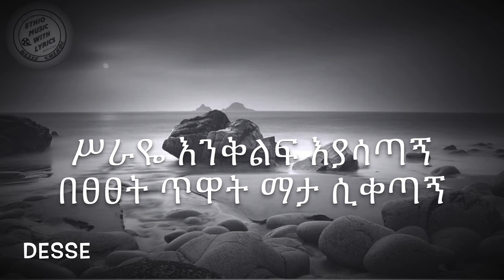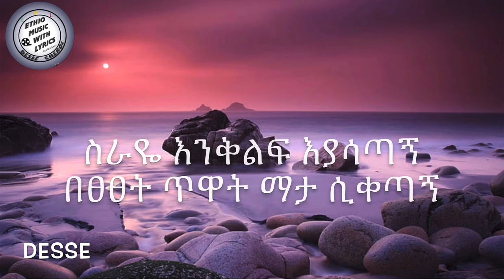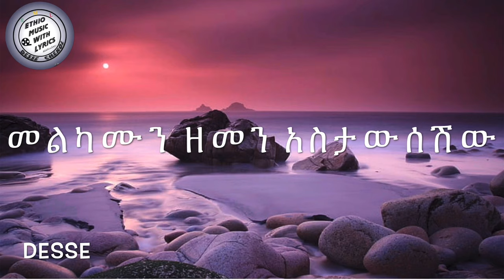Sayat Demissie & Lemlem Hailemichael - Yet Nesh Wedaje [With LYRICS] |የት ነሽ ወዳጄ Ethiopian Music HD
Sayat Demissie & Lemlem Hailemichael - Yet Nesh Wedaj | የት ነሽ ወዳጄ With LYRICS Ethiopian Music HD